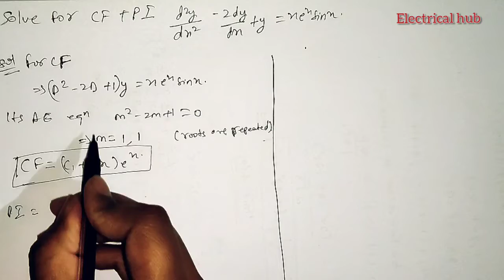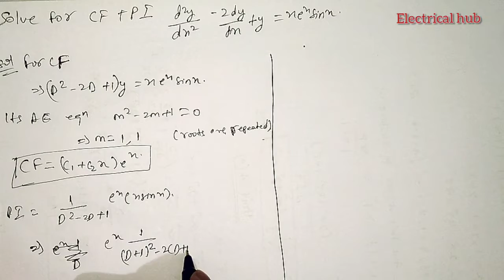Find CF + PI of equation.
Find roots of the equation by cardons method.

Jacobians theorem example problem with solution.
7 marks csvtu questions applied mathematics.

Maxima minima example problem witch soluion.
Find maxima and minima
Applied maths 1 first year b.tech

Written by-nafees ansari
Video by-nafees ansari
Thumbnail by- lokesh nayak